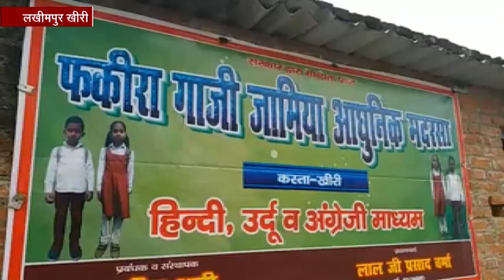UP BUDGET 2019 : सरकार के इस बजट पर क्या कहते हैं मदरसा संचालक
लखीमपुर खीरी: सूबे की सरकार ने गुरुवार को तीसरा बजट पेश किया है जो 4 लाख 79 हजार 701 करोड़ रुपये का है. हालांकि बजट की बात की जाए तो हर वर्ग और हर विभाग को ध्यान में रखते हुए सभी को कुछ न कुछ दिया गया है. सरकार ने गन्ना मिलों को 430 करोड़ रुपए भुगतान और अल्पसंख्यक छात्रवृत्ति पर 942 करोड़ रुपए के बजट की स्वीकृति के साथ ही मदरसों के आधुनिक संचालन के लिए 459 करोड़ रुपए की स्वीकृति दी है.